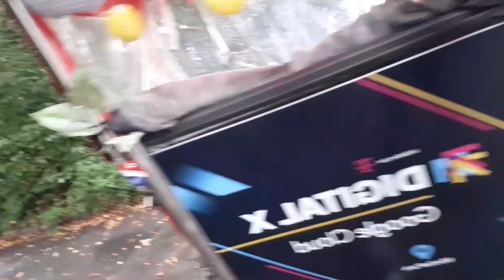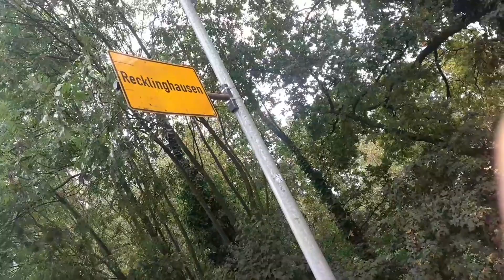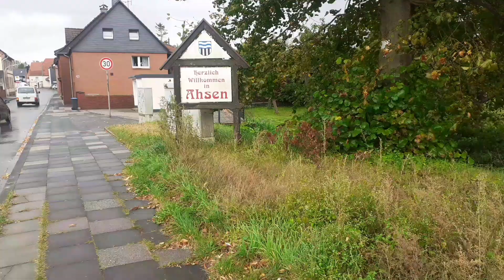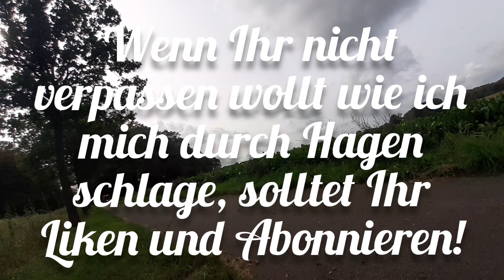Positives Denken wird es schon richten! Der Reisevlog von Köln nach Lübeck Part 3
Reisevlog von Köln nach Lübeck  Part 3
von Gelsenkirchen bis in die Nähe von Münster.

Musik: "spread your wings" von The HubClub feat. Jane Leinen, "positive" und Thankful von Charly Courage und "frozen tears" von Freigefyhl

Ich danke allen Musiker für ihre und Unterstützung und Freistellung ihrer Songs.